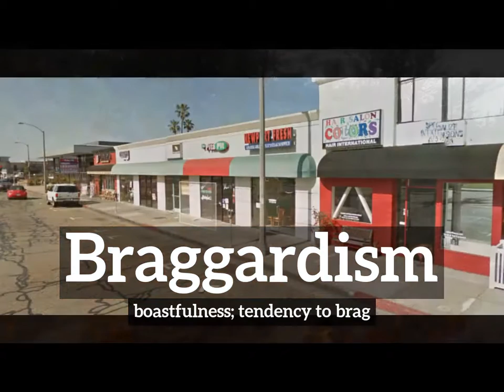How to Say Braggardism in English? | What is Braggardism? | How Does Braggardism Look?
Learn how to pronounce braggardism with Imago Spectrum.

What is braggardism?
How does braggardism look?
How to say braggardism in English?
What does braggardism represent?
What is the defintion of braggardism?

Imago Spectrum allows you to easily memorize common English words and phrases by joining visual and auditory learning environments into a short video. Focus on the images and repeat braggardism several times for best retention results.

In this video we are speaking the word, braggardism. Do take note of how braggardism is spelled.
The definition of braggardism is listed below the word in the video.
Braggardism:  boastfulness; tendency to brag